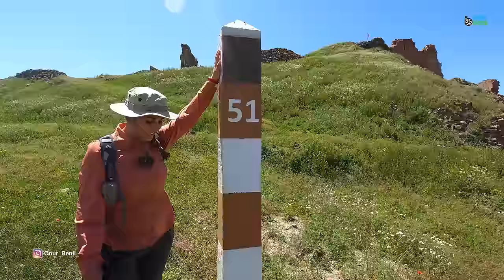Kars'ın Kapadokyası! Yeni keşfedilen bölgeden ilk görüntüler!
Tam 6 ay sonra yeniden Ani antik kenti çevresindeyiz. Ancak bu defa kentin bilinmeyen yerlerine, daha önce görüntüleri hiç yayınlanmamış noktalarını ziyaret ettik. Ermenistan sınırının sıfır noktasında Kars’ın Kapadokyası diyebileceğimiz muhteşem oluşumlar ve geçmişte yaşayan insanların izlerini keşfediyoruz. Maceramıza siz de ortak olun ve bu güzellikleri yaşayın.

Anadolu’da yaşayan insanlar bu bölgede çokça dini yapı inşa etmişler. Kiliseler, katedraller ve yaşamak için mağaralar. Hepsi de bu günlere ulaşan bir kültürel miraz. Öyle ki bu böyle ülkemizde 19 adet bulunan Unesco dünya mirası listesinde yer alıyor.

Bize destek olmak isterseniz katıl butonuna basıp size uygun seçenekle ilerlemeniz yeterli.